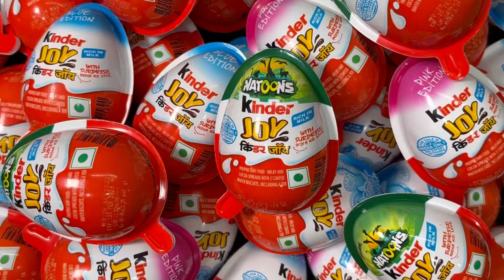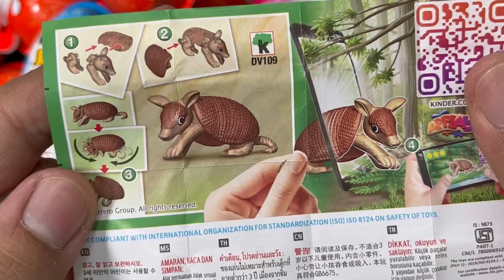Kinder Joy NATOONS Unpacking | Open Egg | Surprise Toy